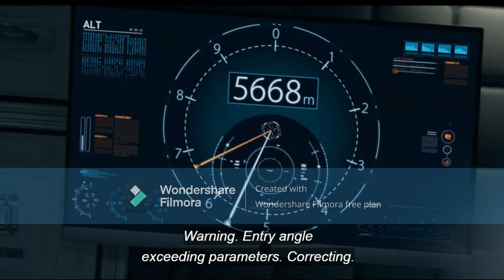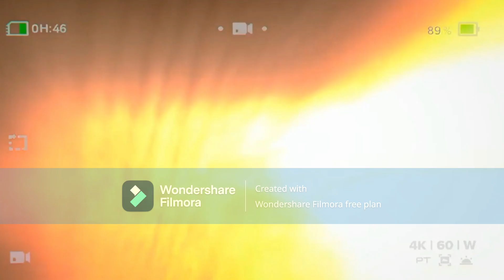Top 5 Best Series | In Our Opinion | With Original Scenes | FArix~Movieverse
In this video we will be showing you some of our favorite series with their original scenes. WE HOPE YOU WILL LIKE IT.